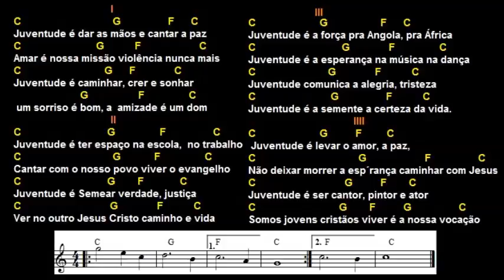Juventude é Kaendangongo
Juventude música composta no Huambo, Angola.1989.